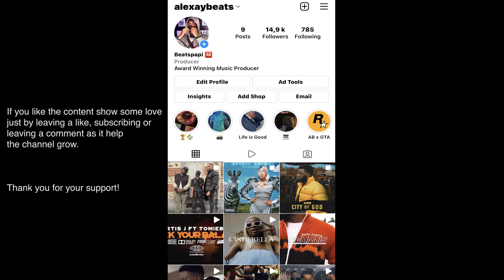[FREE] Afro Trap x Afro Drill Type Beat 2022 " EUROVISION "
Afro Trap x Afro Drill Type Beat " EUROVISION "

🤑 CURRENT DEAL: Buy 2 Beat Licenses and Get 2 for free !!

Beat Name: EUROVISION
BPM: 144
KEY: D# Min

📀  PRODUCED BY ALEXAYBEATS x KeFang @KeFang7  (Must credit)

❌ This beat is free for listening purpose and personal use only.
✅ If you want to use this beat commercially (streaming platforms) You need to purchase a license.

[FREE] Afro Trap x Afro Drill Type Beat " EUROVISION "